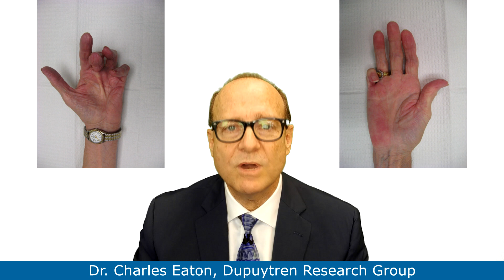Dupuytren Research Explained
Dr. Charles Eaton reviews obstacles to Dupuytren research that are addressed by the International Dupuytren Data Bank.